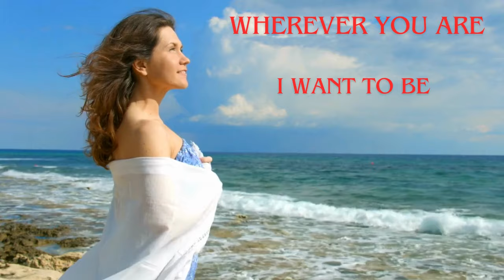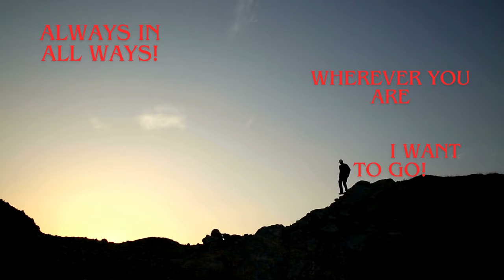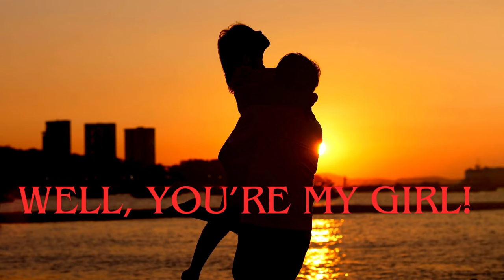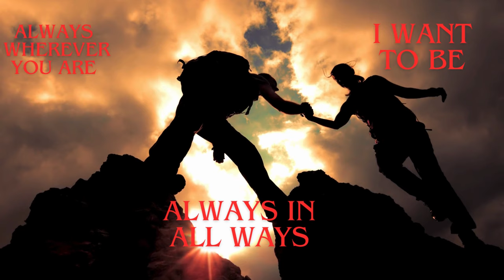ALWAYS IN ALL WAYS, SMK - SCOTT MICHAEL KATZ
'Always in All Ways' is not just a song; it's an exploration of love, loss, and the profound discovery of finding someone who completes your story. Let the music take you, and thank you for being a part of this moment.

David Chiverton on Drums, Paolo Angulo on Guitars, Ali Darvish on Bass Guitar, Joey Nelson Background Vocals, Pre-Production & Assistant Engineer Diego Lopez, Assistant Samuel Katz, Assistant Joey Knowles.  Mix Engineer Sean Wedderburn.

Hope you like it, for you all from me.
Always in All Ways,

SMK
Scott Michael Katz
Heading Home Productions